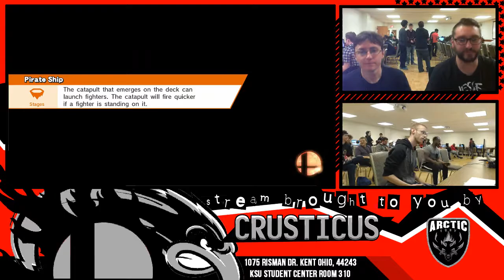FtF Agent (Diddy) vs Masterchef (G&W) | REDACTED S4 Pools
Smash 4 Stream supplied by Crusticus